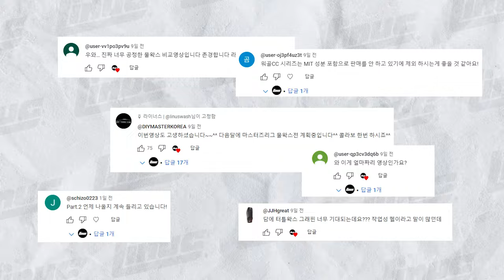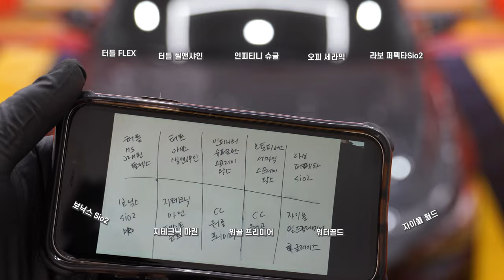2024 물왁스 대전 part.2 (수입산물왁스)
라이너스 instagram

0:00 인트로
0:57 시공
4:17 채점
5:30 테스트
7:09 결과